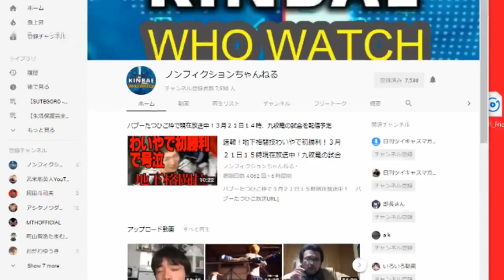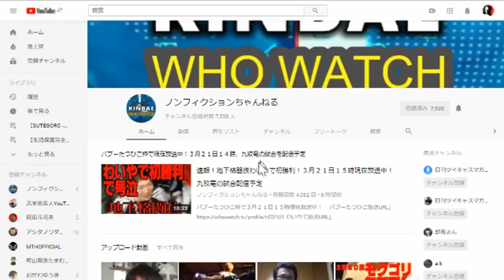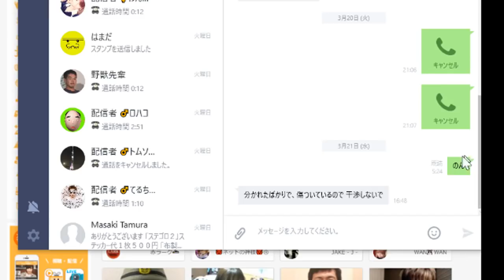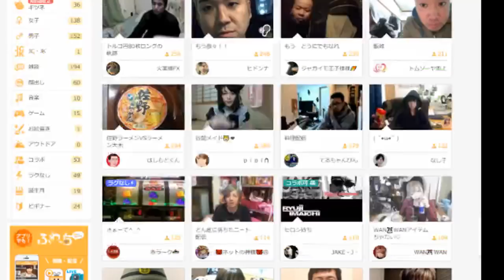匿名リスナーの暴言に注意してみた